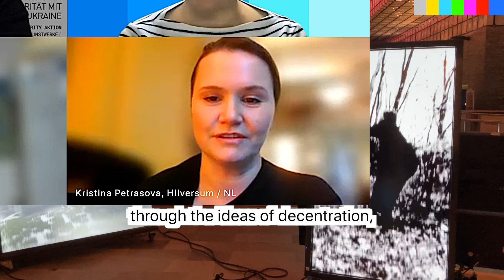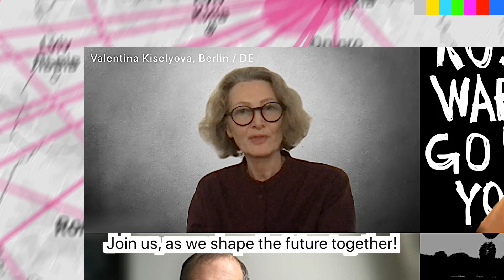The European Pavilion 2024 finalist: Let's dream we are equal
Let's dream we are all equal is a project proposed by antiwarcoaltion.art and partners which is one of the five finalists to become The European Pavilion 2024.